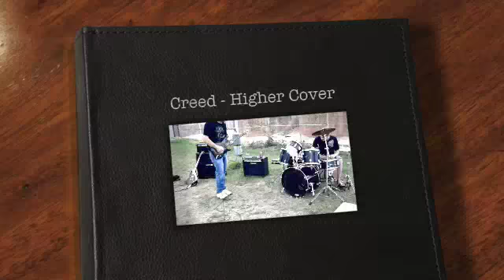Creed Higher Cover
Me and dad playing Higher from Creed. The audio resolution isnt to great.